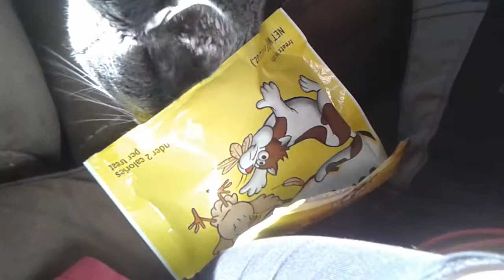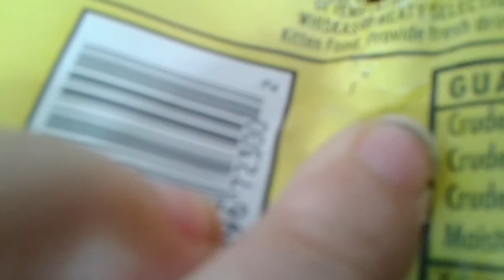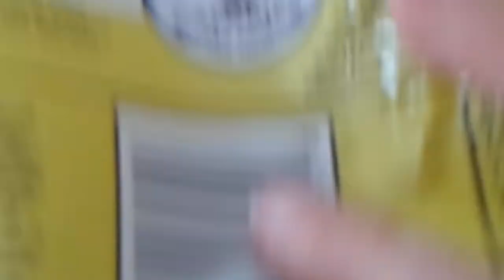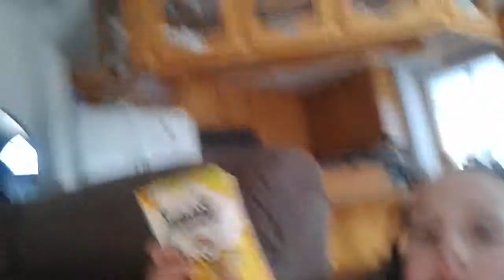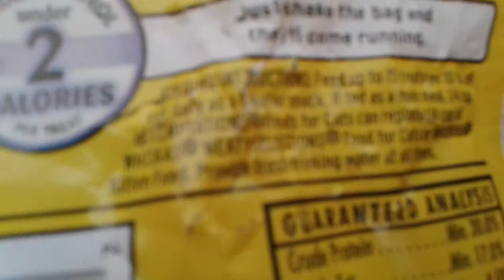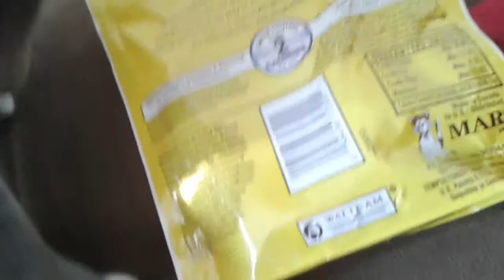My cat wants the cat treats